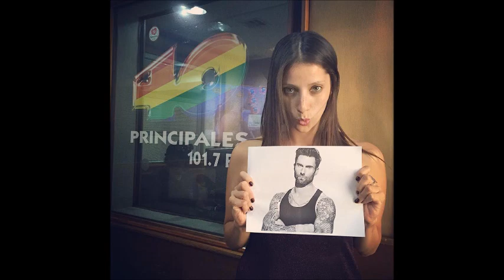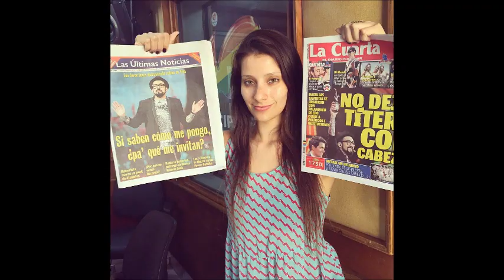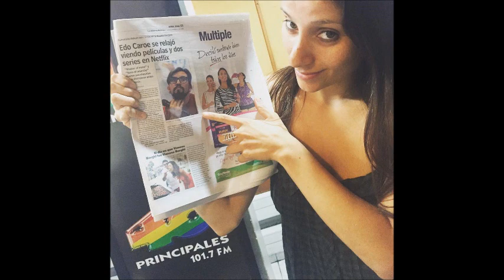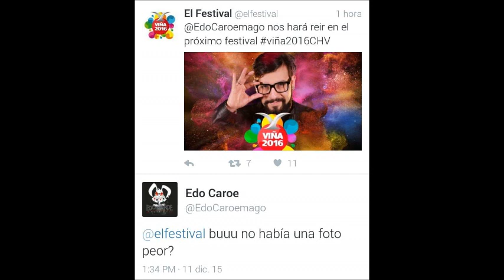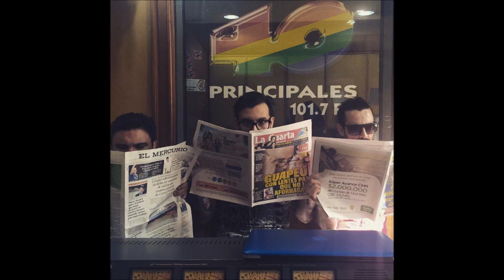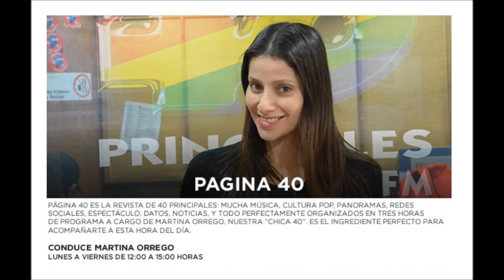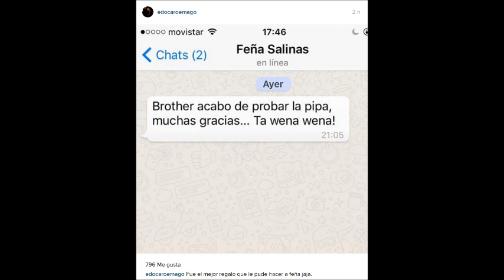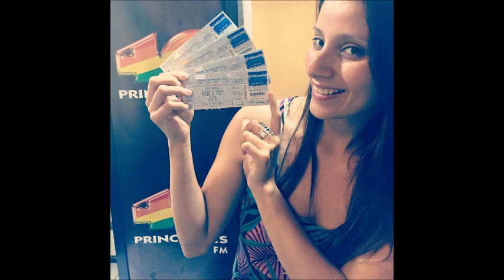Pongámonos Serios Capítulo 265. 29/03/2016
Emitido el 29 de Marzo de 2016